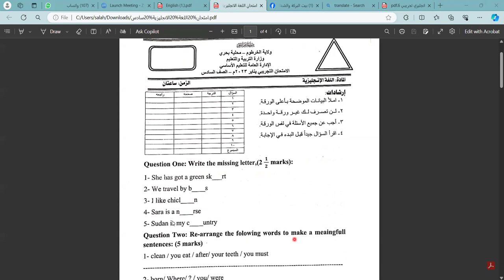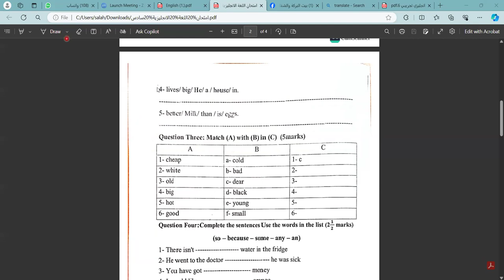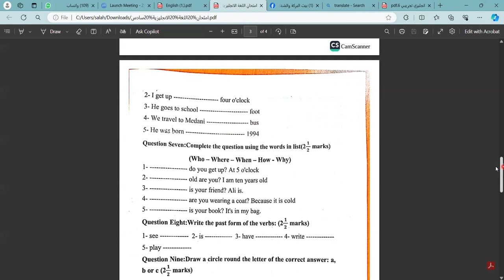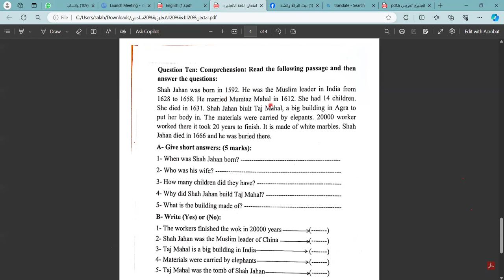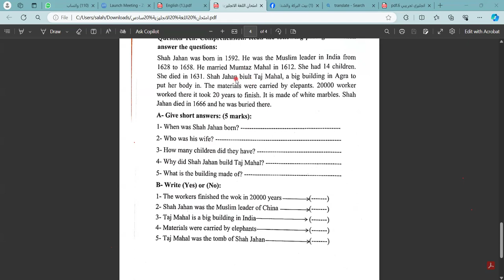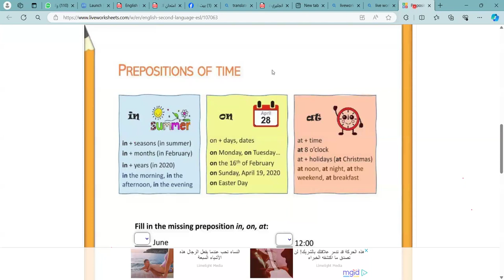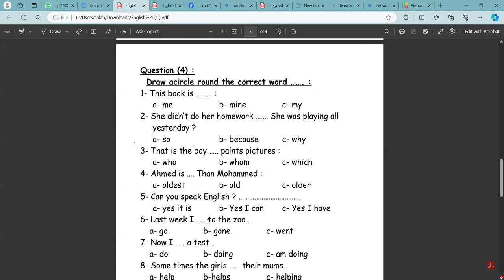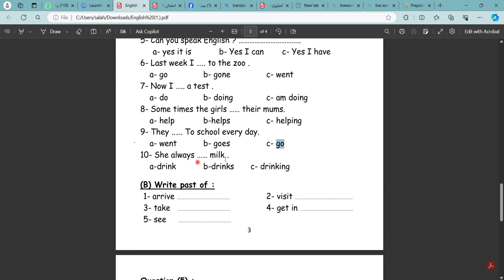امتحان الشهادة الابتدائية -حصص حل الامتحانات مع الطلاب -امتحان بحري 2023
امتحان الشهادة الابتدائية -حصص حل الامتحانات مع الطلاب -امتحان بحري 2023#compersion sudan $english